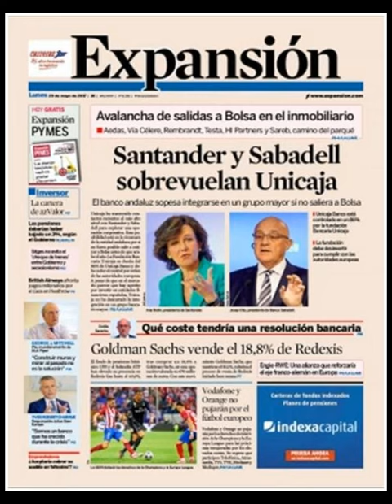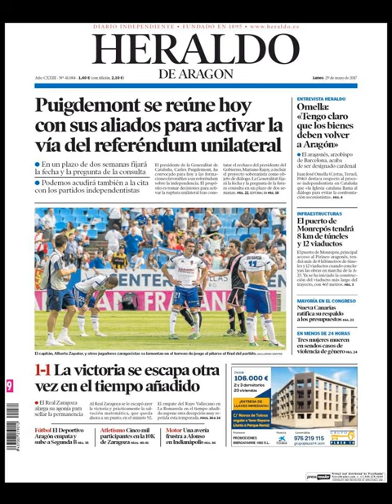Noticias Lunes 29 Mayo 2017 Principales Titulares Portadas Diarios Periódicos España Spain